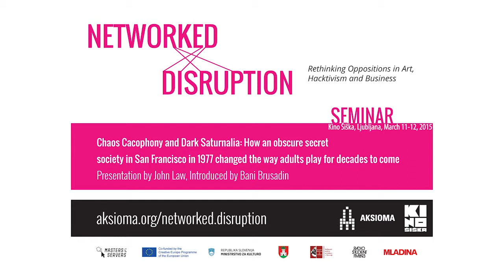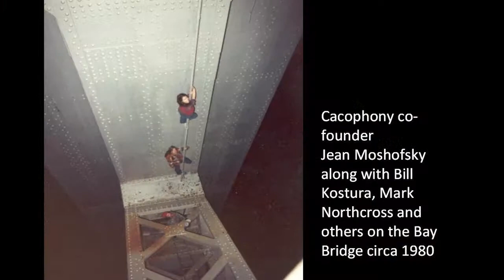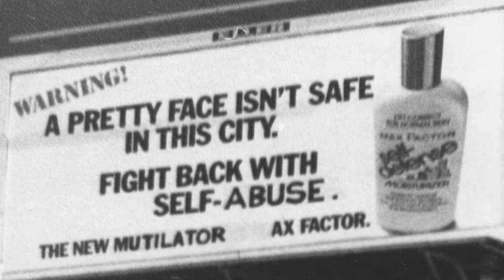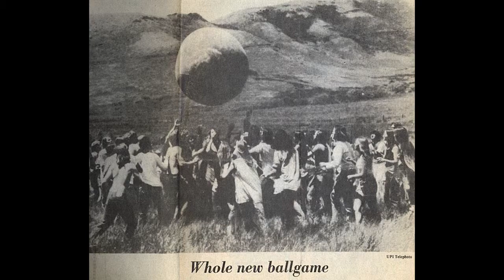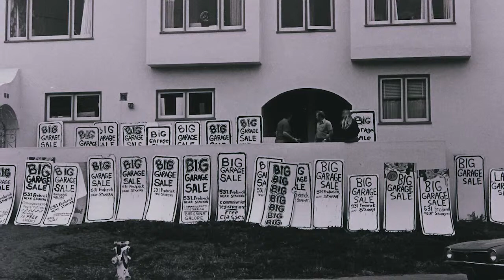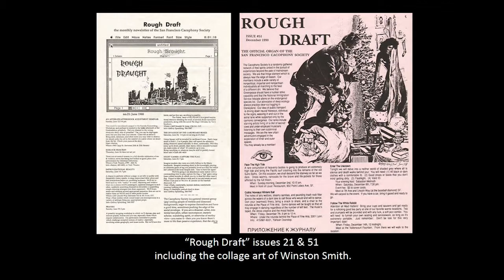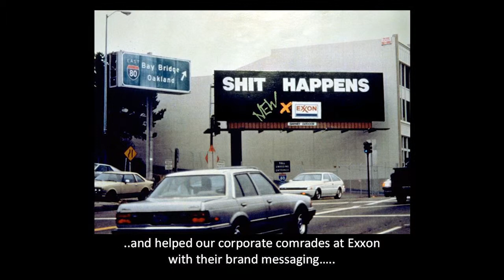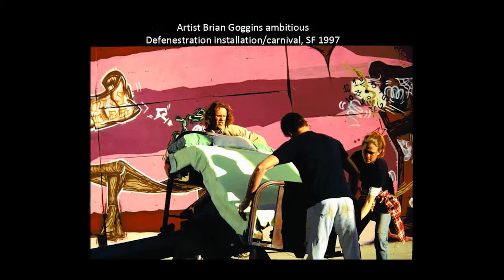John Law: Chaos Cacophony and Dark Saturnalia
Talk "Chaos Cacophony and Dark Saturnalia: How an obscure secret society in San Francisco in 1977 changed the way adults play for decades to come" by John Law at the Centre for Urban Culture Kino Šiška

Urban exploration and pranks group The Suicide Club, founded in January 1977, was the protean cradle of ideas that, while obscure at the time, have gone on to influence world-wide trends, sub-cultures and social movements. Starting in 1986, The San Francisco Cacophony Society, a more open experimental organisation that rose from the ashes of the secretive Suicide Club, was the group that created the Burning Man Festival. Chuck Palahniuk’s Fight Club, arguably the most influential American novel of the 1990s as well as a statement defining an entire generation’s cultural displacement, was directly inspired by Cacophony and the earlier Suicide Club. The first decade of the 21st century saw the rise of a mass movement of street games and urban play epitomised by the new social media phenomenon of “flash mobs” and the world-wide “urban exploration” culture. Cacophony was one of the primary sources in the early encouragement and implementation of these types of play. Street art and media pranking were a part of the scene as well, embodied in the advertising pranking of the Cacophony affiliated Billboard Liberation Front (starting in 1977) and the punk rock circus and bike rodeo underground that blossomed in the 1990s, instilling a DIY spirit into the alternative performance scene world-wide.